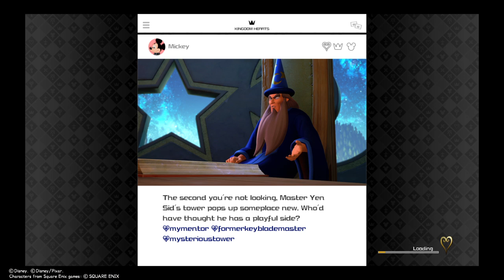KINGDOM HEARTS Ⅲ Part 51 Set Sail For Adventure